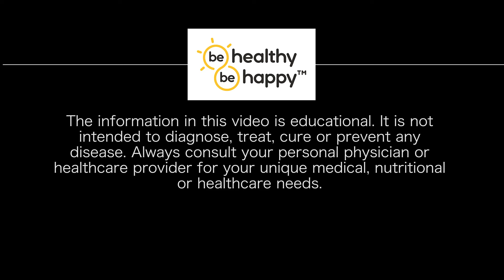What are the benefits of Zinc? Why do I need zinc?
Dr. Jim explains zinc's importance in the regulation of metabolic function and how deficiency leads to impaired growth in children and susceptibility to infections in both children and adults. He further addresses the recent evidence that zinc taken properly at the onset of cold symptoms reduces the severity and duration of the common cold.

Source: The Linus Pauling Institute at Oregon State University, 2015. Online [available at] Accessed May 25, 2015.